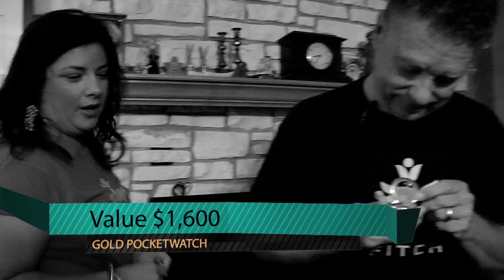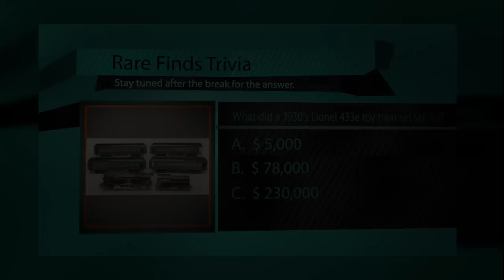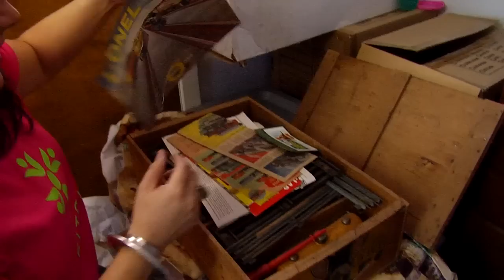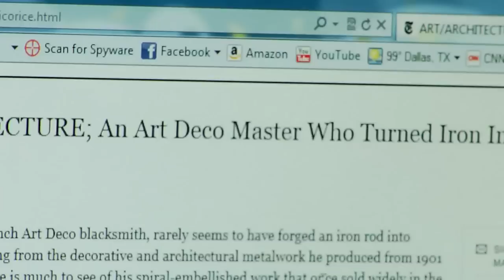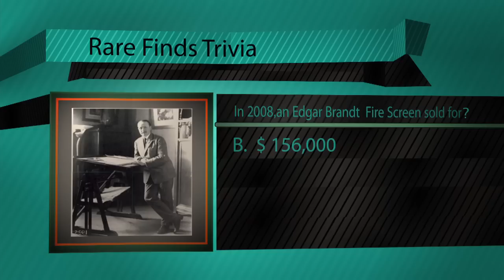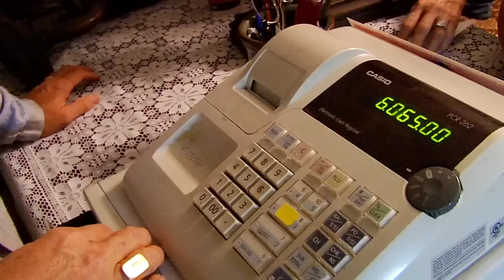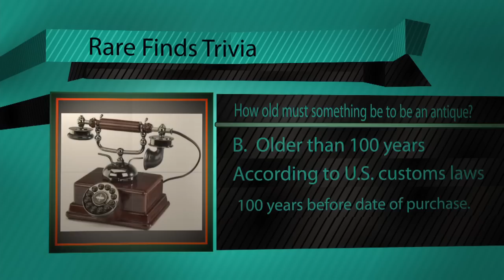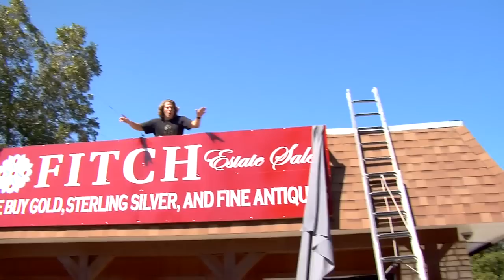Rare Finds with Rachel Fitch - Series Premiere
Watch as Rachel Fitch and her crew uncover RARE FINDS at an estate sale in Central Texas!
Our owner is Rachel Fitch.  She is a fifth-generation Texan and was born and raised in Fort Worth.

She began her journey with estate sales in Austin, Texas in 1991.  Her first exposure to estate sales was through her mother-in-law and father-in-law. They had been in the antique business since the 1970's.  Ed Fitch, Rachel's father-in-law first taught her how to refinish furniture.  Rachel has enjoyed many days watching Ed turn a painted oak dresser into a work of art.  Ed and Katie both noticed her interest in antiques and began to foster it by giving her antique books to read.  That's when they noticed Rachel's ability to identify items rather quickly.  Her first remembered purchase was a large Buck pocket knife picked up at a family run estate sale for $1.00.  She took it to Ed and he told her she just made $100.00. She was hooked.

Rachel started going to estate sales and picking up merchandise for her antique booths.  She went to many estate sales in the Hill Country and saw exhausted families selling the contents of their homes or that of a passed loved one. She began to realize that most families didn't know what they had. Rachel saw many items undervalued and undersold and it saddened her to see so much money leaving the hands of the family members. So she decided to go to the "other side of the register" and  use her knowledge to become an advocate for the family that needed an estate sale.

After moving to Kerrville in 1992, she saw a need for an estate sale company in the Hill Country.  Rachel conducted 2 to 3 sales a year in those days. Last year, 2012, Fitch Estate Sales completed 88 sales. Now, every week you can expect to see an estate sale being held by Fitch Estate Sales. Fitch Estate Sales has conducted sales in Kerrville, Fredericksburg, Boerne, Hunt, Ingram, San Antonio, Bandera, Dallas, Houston, and Austin.  Fitch Estate Sales has traveled to conduct sales as far as Odessa and even Oklahoma.  With full-time professional staff, the right heavy equipment like trailers and trucks, and a Texas-wide customer base---if you need them, FITCH will travel.